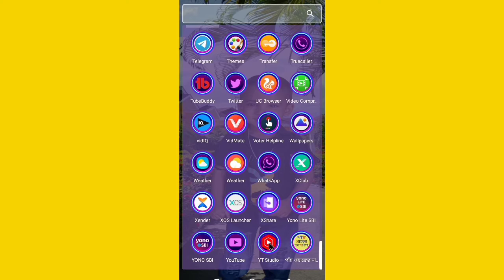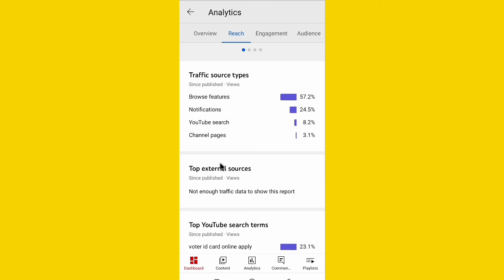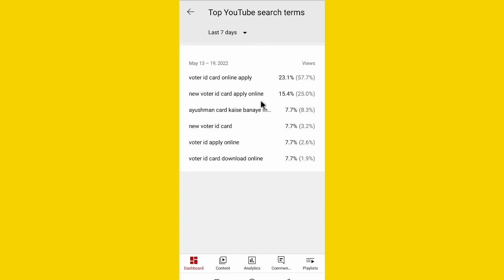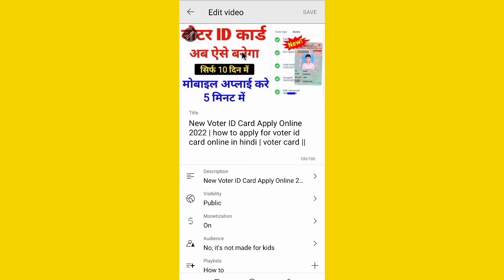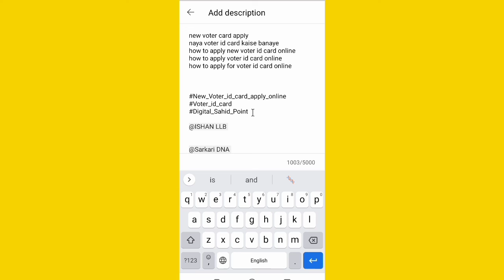Video अपलोड के 12 घंटे बाद सिर्फ ये काम एकबार करो | फिर देखलो Views | How to rank youtube videos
Dosto youtube video upload ke bad views down ho jata hai toh ye trick video me apply kare aapke video fir se rank karna shuru karega
Dosto ye trick sirf ekbar video apply karke dekho fir video niche comment karke batao
Kya result Mila hai.

Covered topic

youtube video views down rank kaise karaye
how to rank youtube videos
youtube video rank
video upload ke bad views down rank kaise karaye
new channel me views kaise laye 2022